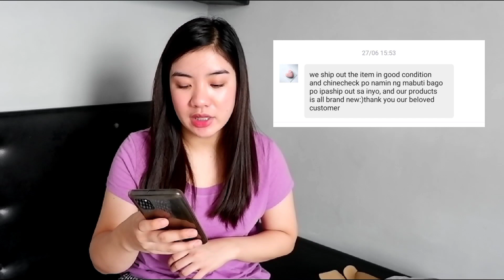V8 SOUND CARD & BM-800 CONDENSER MICROPHONE (REVIEW, SET-UP & AUDIO TEST) || Jess Calma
BM-800 CONDENSER MICROPHONE &  V8 SOUND CARD

-FULL REVIEW
-SET UP
-PRICE
-AUDIO TEST